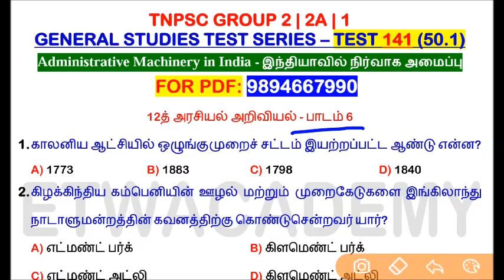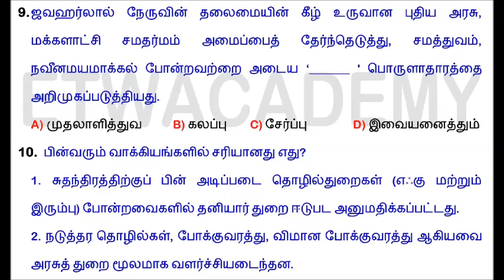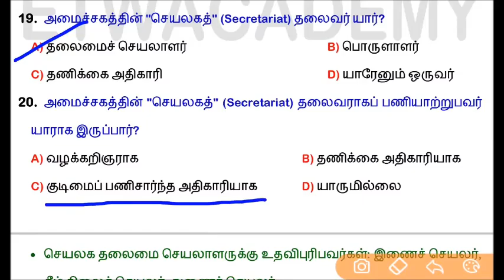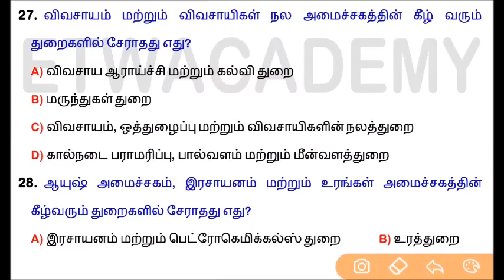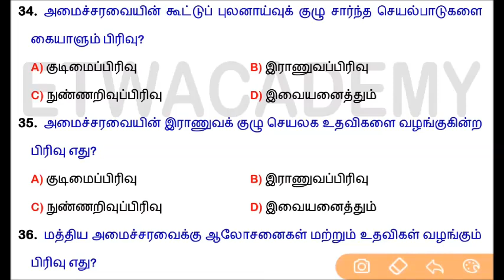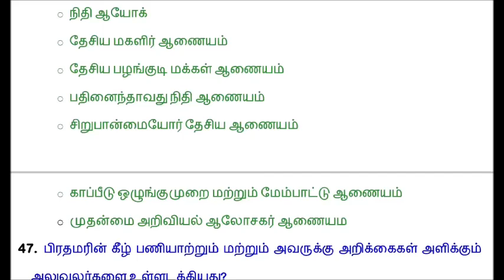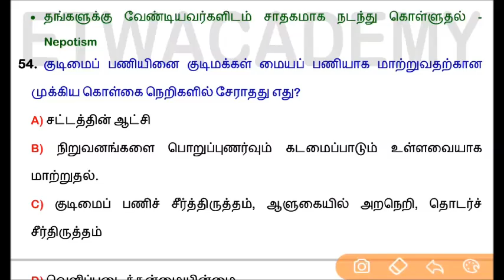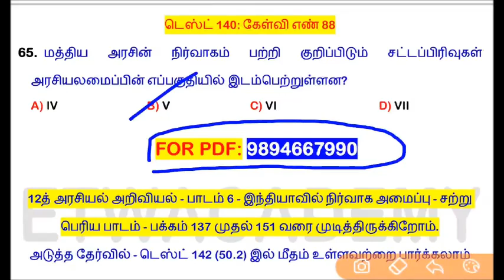Test 141 | Administrative Machinery in India | இந்தியாவில் நிர்வாக அமைப்பு (50.1) | TNPSC GROUP 2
Administrative Machinery in India | இந்தியாவில் நிர்வாக அமைப்பு

TNPSC Group 2 Free test batch
TNPSC GROUP 2 How to prepare without going coaching centre
TNPSC GROUP 2 HOW TO PASS
TNPSC GROUP 2 HOW TO PASS WITHOUT COACHING CENTRE